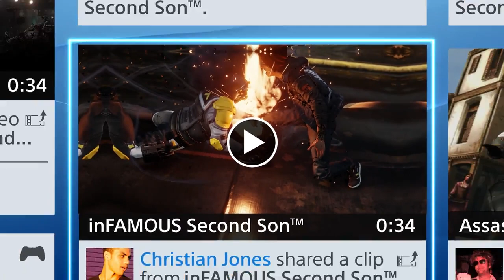PS4 Nouvelle Publicité Officielle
Découvrez une toute nouvelle pub pour la PlayStation 4 !

PS4 Nouvelle Publicité Officielle. Abonnez-vous dès maintenant pour ne pas rater le trailer ou la bande annonce en francais (FR, VF, VOST) du moment, ainsi que les vidéos de gameplay des jeux vidéo à venir sur JeuxActu !